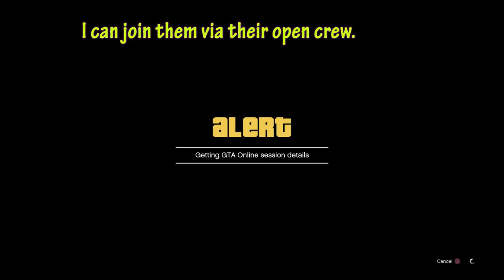GTA Online Pussy of the week "Andregrohrung"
Andregrohrung started the fight got wrecked, got scared, rage quit, what a pussy